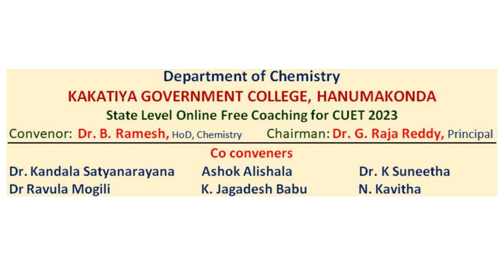CPGET 2023 RANKERS